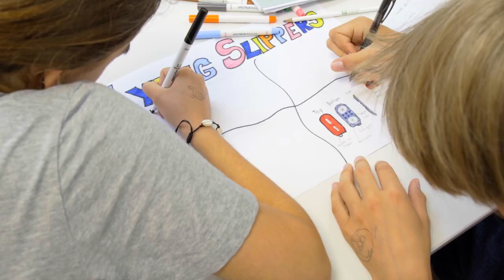British Summer School at Worth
British Summer School offers residential summer camps in the UK for international students aged from 6 to 19 years old who want to improve their English.